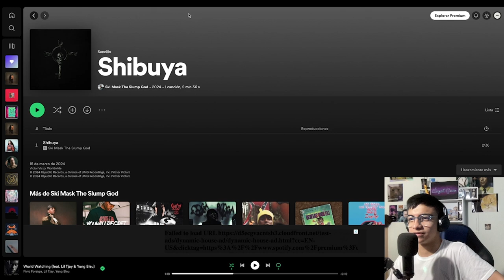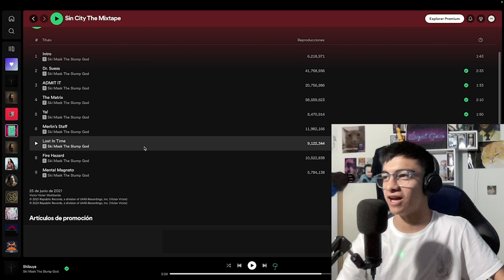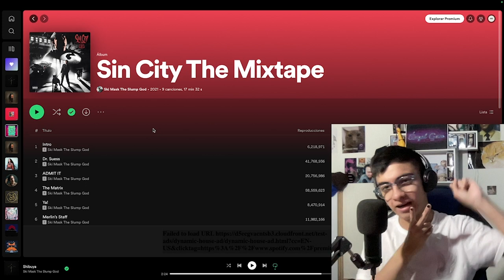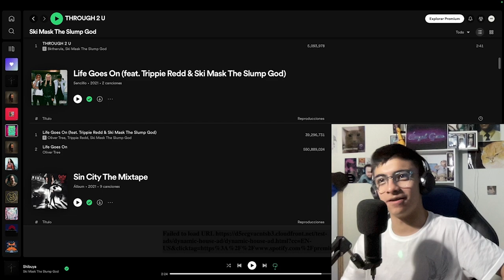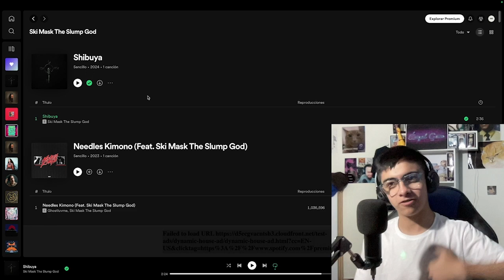Reaccionando a Shibuya de Ski Mask the Slump God.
LUV UR MUSIC @theslumpgod

¿Ustedes que piensan del single y que esperan del próximo álbum de Ski?

Tags (ignorar)
Ski Mask the Slump God
Ski Mask
Shibuya
Shibuya ski mask the slump god